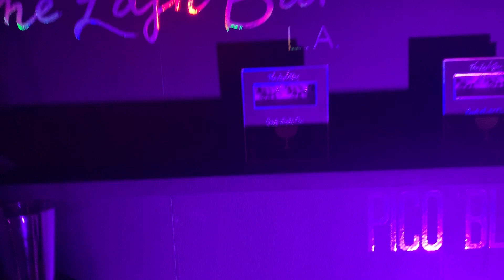Alondra’s 23rd Bday 🖤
Alo turned 23 and to celebrate she also launched GIRLS NIGHT OUT ! A collab with @lashbarLA ...this night was full of surprises and familiar faces . SUB ✨ LIKE ✨CMNT✨